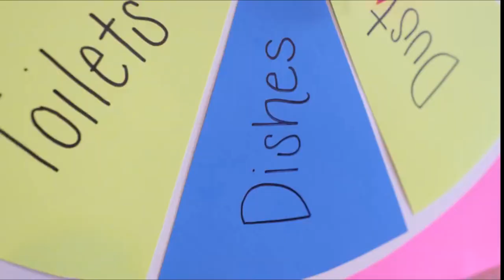Happy Birthday Sierra ( 20 years ) 🇺🇲